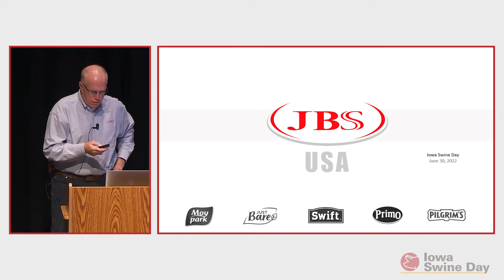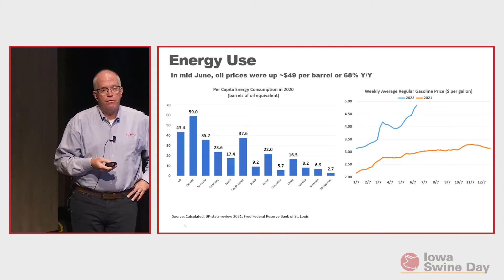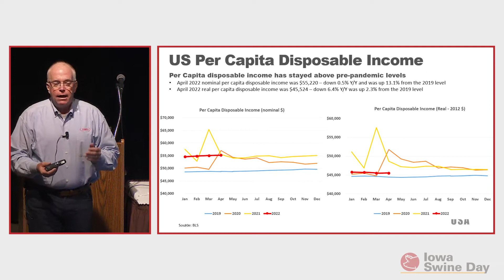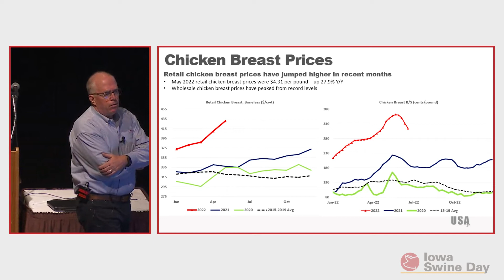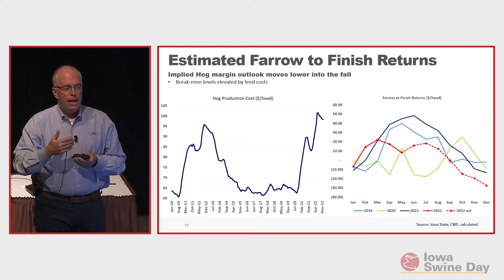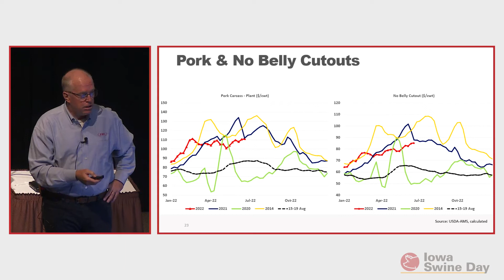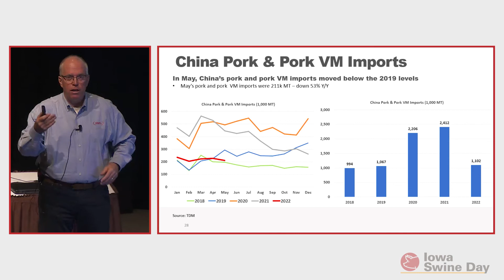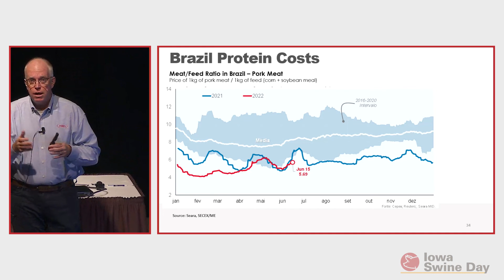Iowa Swine Day 2022: Global Market Dynamics and Impacts on US Pork Production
Dr. Karl Skold, Head of Agricultural Economics, JBS USA, Greeley, CO

World events have created a dynamic environment for US pork producers. A review of key trends and drivers of
the supply and demand balance are reviewed.